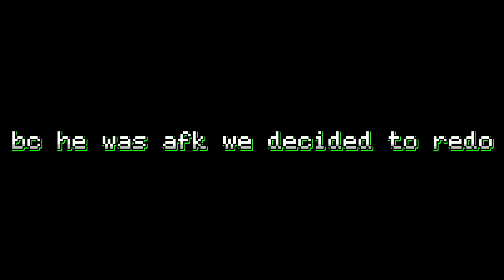Rating Zentic Players (Pt 3)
WWWW